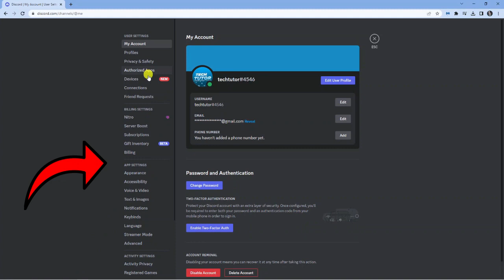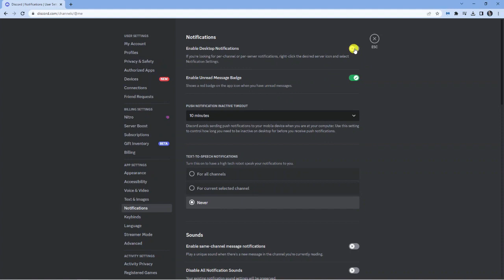How To Turn Off Discord Notifications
In today's video we look at How To Turn Off Discord Notifications

Discord is a powerful communication platform that allows you to connect with friends and communities online. However, with all its features, you might find yourself receiving too many notifications, which can be distracting and overwhelming. If you're looking to turn off Discord notifications, this video is for you.

By the end of this video, you'll be able to turn off Discord notifications and customize your settings to better suit your needs. Whether you want to focus on work or just need a break from notifications, these tips can help you stay in control of your Discord experience.

So, whether you're a new or experienced Discord user, follow along with our step-by-step guide and learn how to turn off Discord notifications today!

 ✨Recommended VPN: ✨

Thanks!